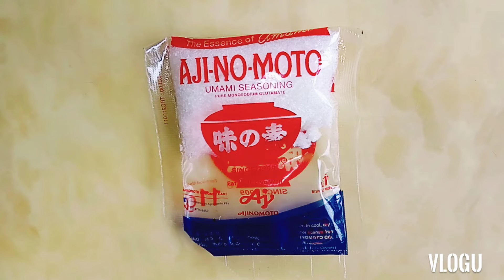Ginisang Monggo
Ginisang Monggo Tipid at Masustansyang Ulam